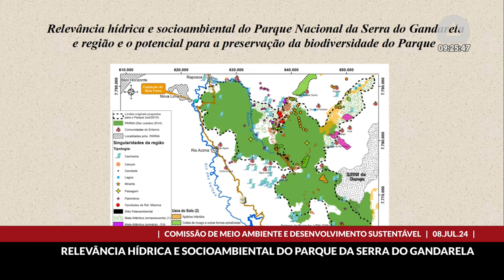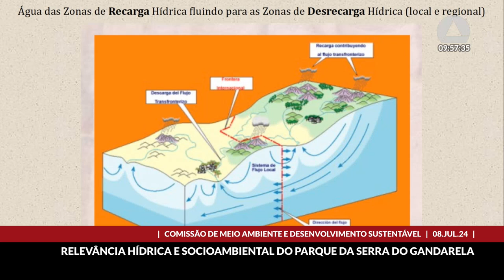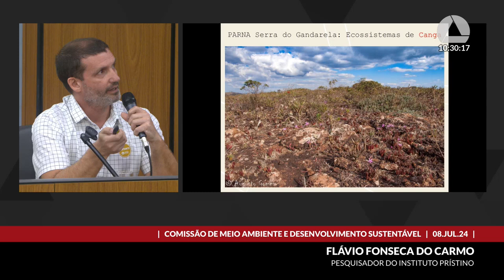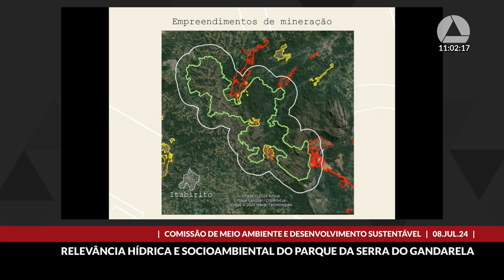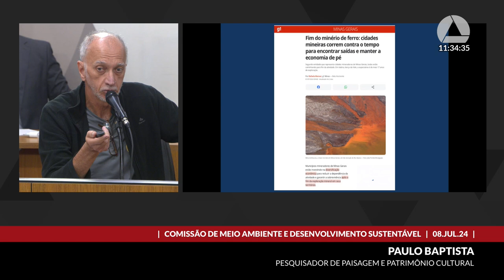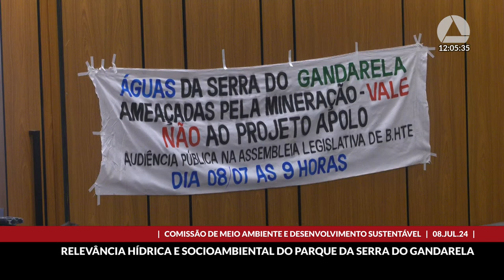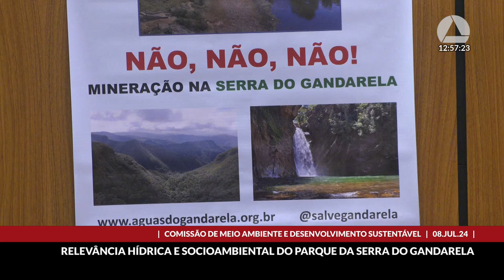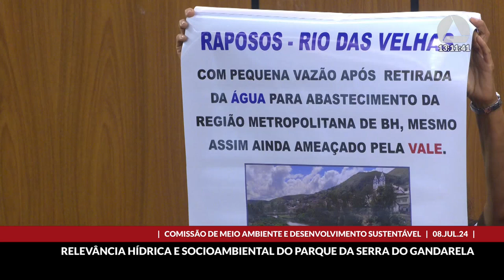08/07/2024 09:00 - Comissão de Meio Ambiente e Desenvolvimento Sustentável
Finalidade da audiência: Debater a relevância hídrica e socioambiental do Parque Nacional da Serra do Gandarela e região e o potencial para a preservação de toda a biodiversidade existente nesse parque.